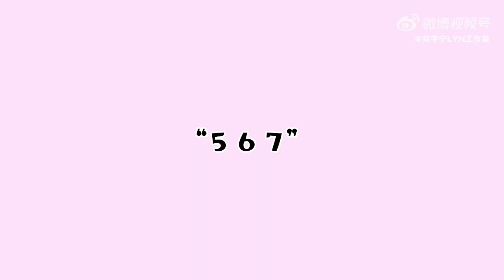0214的surprise，必须来自摩登兄弟刘宇宁 ！甜甜的情歌，“憨憨”的舞姿，就是要陪你一起Fall In Love✌🏻